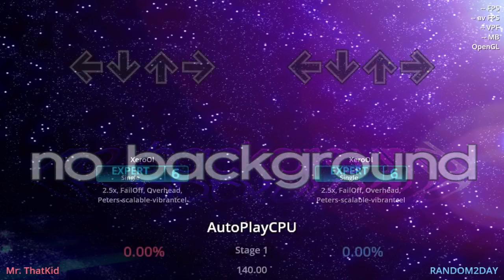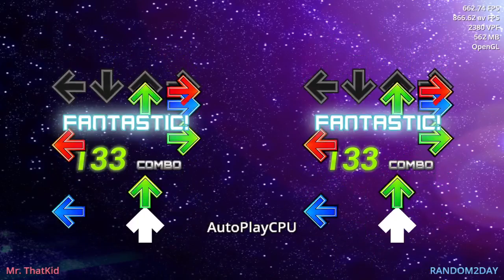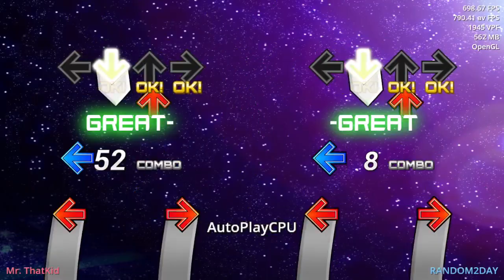[Project OutFox Conversion] Skybreaker (XeroOl)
Notes: That's quite the driven drop you got there.
Requested by the file author themselves.
Go check out XeroOl!
He's made quite a few modfiles, and is known to experiment with things in ways other people might not think of doing.

So this is from an early era of XeroOl files. It used a pure lua file for setting the mods and helpers.
Mod changes:
Forced consistent drawsize.
Added tinyusesminicalc.
Needed stealthtype for the driven drop.
Made a square period that would visually match nITG.

Internal changes:
Nice XML file. Where'd you get it? /dev/null ?!
Hid the UI with a single function call.
Dealt with the fact that audio drivers can go backwards.
Replaced tree ease functions with the Tweens namespace.
Used GetNoteData instead of PushNoteData.
Used PlayerOptions functions for doing modsplines.
Replaced modtweens with actual tweens.
longholds becomes extendholds.
Had to increment some columns.
arrowpath becomes notepath.
Don't use SCREEN variables in your mods.
reversetype becomes unboundedreverse.